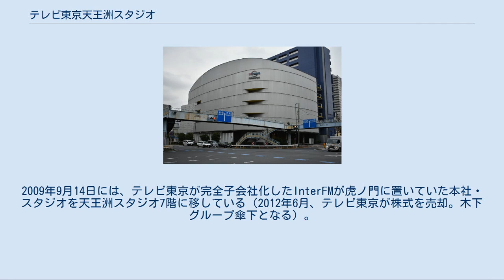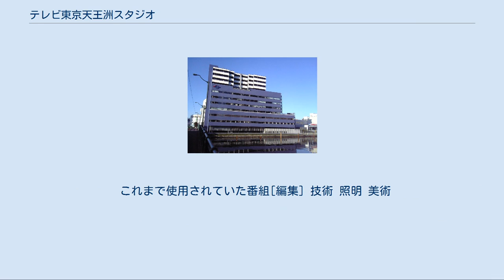テレビ東京天王洲スタジオ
新東海橋から見たテレビ東京天王洲スタジオ 地図 テレビ東京天王洲スタジオ（テレビとうきょうてんのうずスタジオ）は、東京都品川区東品川に所在するハイビジョン対応のテレビスタジオ。
通称「天王洲スタジオ」。
 テレビ東京は、老朽化した芝公園スタジオの抜本改善策を検討するため、1995年に全社的なプロジェクトを設置。
デジタル化の動向を踏まえBS時代には対応するには、新スタジオの建設が不可避であるとの結論を得て、港区を中心として、50件を上回る候補地の中から、最終的に「東品川」を建設地と決定する。
 テレビ東京天王洲スタジオは、東側を高浜運河、南側・西側を幹線道路（山手通り・旧海岸通り）に囲まれた敷地に、監修を梓設計、設計施工を清水建設が手掛け、1998年3月に着工、1999年12月8日に竣工し、12月12日から運用を開始した。
事業費は120億円超。
 建物は地下2階、地上12階建て。
デジタル放送対応型の二つのスタジオと、スタジオ関連諸室、駐車場、関連企業のオフィス、附置義務住宅で構成され、テレビ東京制作（後年、日経虎ノ門別館に移転）、照明技術（現：テレビ東京アート）、テクノマックス、テレビ東京建物（現：テレビ東京ビジネスサービス）が入居した。
2009年9月14日には、テレビ東京が完全子会社化したInterFMが虎ノ門に置いていた本社・スタジオを天王洲スタジオ7階に移している（2012年6月、テレビ東京が株式を売却。木下グループ傘下となる）。
 建物の管理運営は、テレビ東京ビジネスサービスが担い、スタジオ内の機材管理と運営はテクノマックスが行っている。
 基本的には、テレビ東京及び関連会社の番組制作（収録主体だが生放送も可能）を中心としてバラエティ番組ではゲストの多い公開番組の収録や生放送を行っている他、外部制作会社及び民放他社にも貸し出しを行っている。
 2つのスタジオを有し、数は芝公園スタジオ（東京タワースタジオ）時代の半分となっているが、スタジオ自体は大型化されている。
このうち第1スタジオは250坪、第2スタジオは150坪で、生放送対応としての機能を考慮して設計された。
また、本社との各種信号の送受信や変換処理を行う回線制御室も設けられた。
これにより、本社側に制御用の副調整室（所謂「受けサブ」）を用意せずに生放送番組を制作することが可能となっている。
 運用開始日には、こけら落としを記念した特別番組「1999スーパードリーム LIVE」が3時間生放送された。
 HD/SD対応（250坪） 歌番組などの大型番組が主体。
 現在使用している番組[編集] これまでに使用されていた番組[編集] HD/SD対応（150坪） 情報・バラエティ番組が主体。
 現在使用している番組[編集] ※2000年11月から収録を行なっているが、2008年8月下旬に1995年4月の番組開始当初から行なわれていた東京タワースタジオに変更されたものの、同スタジオが2012年9月末の閉鎖が決まったことから、同年5月の番組セットの変更にあわせて再び当スタジオの使用に変更された。
 これまで使用されていた番組[編集] 技術 照明 美術